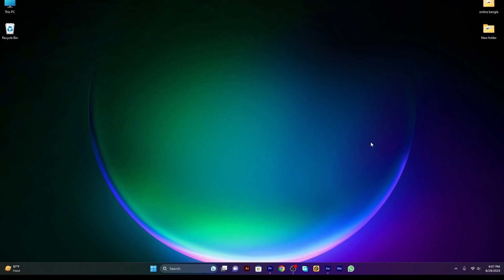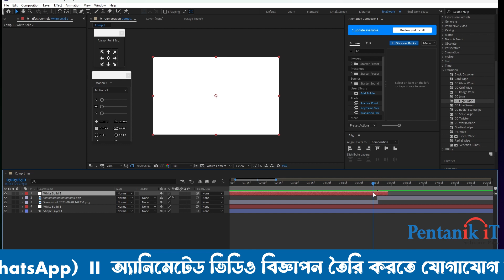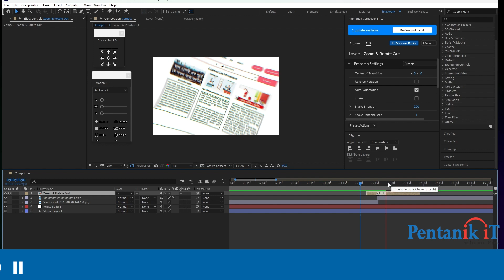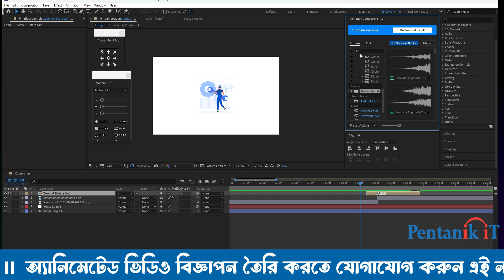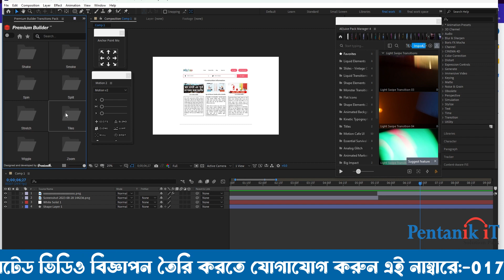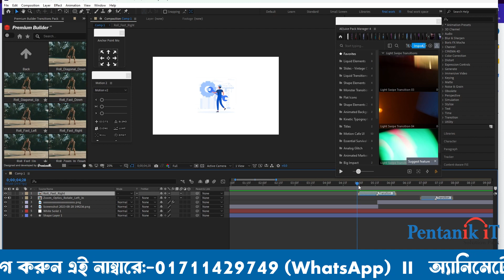Transition pack II After Effect Tutorial II Pentanik IT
আমরা তৈরি করে দিচ্ছি অ্যানিমেটেড ভিডিও বিজ্ঞাপন

ভিডিও বিজ্ঞাপন তৈরি করতে হোয়াটসঅ্যাপ করুন এই নাম্বারে:- 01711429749

টেক্সট ,ইমেজ বা ব্যানারের বিজ্ঞাপন না করে এনিমেশন বিজ্ঞাপন করে আপনার ব্যবসা,সেবা কিংবা পণ্যর সেলস বাড়বে তিনগুন

মানুষ স্বভাবগত ভাবেই ছবির চাইতে ভিডিও পছন্দ করে বেশী।
কারন একটা ভিডিওর মাধ্যমে খুব সহজে আপনার সেবা বা পন্যের দামের সাথে গুনগত মান তুলে ধরা সম্ভব।

আমরা Pentanik iT
ইউনিক ডিজাইন ও কনটেন্ট এর উপর ভিত্তি করে তৈরি করে দিচ্ছি
আকর্ষণীয় এনিমেটেড  ভিডিও বিজ্ঞাপন
যেখানে রয়েছেঃ
-2d animation
-3d animation
-Promotional video
-Callar tune
- নির্বাচনী প্রচারনা সহ সকল প্রকার প্রমশোনাল ভিডিও

বাংলাদেশে একমাত্র আমরাই দিচ্ছি কপিরাইট ফ্রি প্রমোশনাল ভিডিওর গ্যারান্টি
আমাদের রয়েছে দক্ষ টিম, অভিজ্ঞ স্ক্রিপ্ট রাইটার এবং প্রফেশনাল ভয়েস আর্টিস্ট,
এছারাও আমাদের রয়েছে দেশ ও দেশের বাইরে প্রায় ৫০০ ও বেশি ভিডিও তৈরির অভিজ্ঞতা।

আকর্ষণীয়  ভিডিও বিজ্ঞাপন তৈরী করতে Inbox করুন আমাদের ফেসবুক পেজে
অথবা কল করুন এই নাম্বার এ 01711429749

 46, Shewrapara (3rd floor), Mirpur, Dhaka-1216

Pentanik IT - সেরা সেবায় বিশ্বাসী